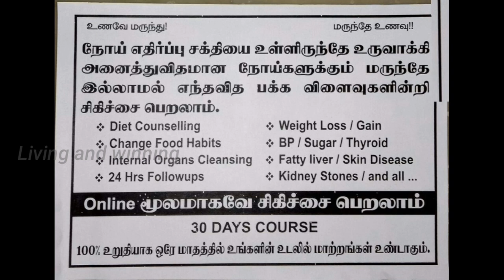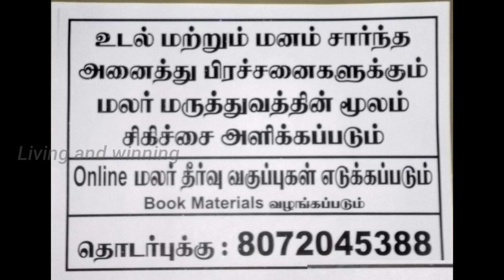You want success, you need action|successstory boopathi lawofattraction#369#number#love#news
I am Boopathi this my motivational channel. Always i saying truth story here about Law of attraction  and motivational videos.

Send your success stories as audio format to this mobile number